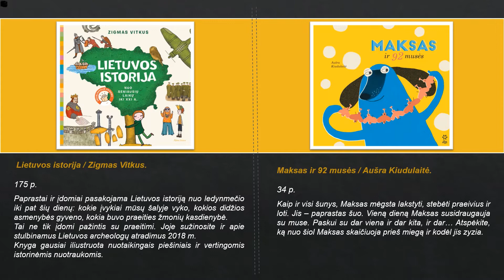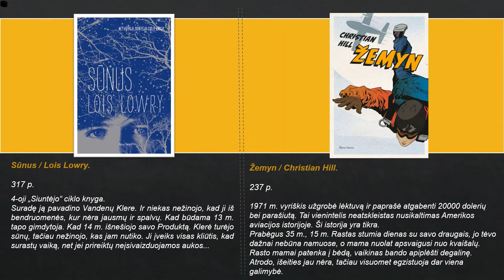Vaikams ir paaugliams skirtų knygų naujienos: gegužė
Dalinamės trumpomis gegužės mėnesį bibliotekų naujai gautomis vaikiškų ir paauglių knygų anotacijomis.

Jei susidomėjote, knygas užsisakyti arba rezervuoti galite bibliotekos elektroniniame kataloge (čia pamatysite ir kuri miesto biblioteka turi Jūsų norimą leidinį).

Turite klausimų? Skambinkite, rašykite, rezervuokite knygas " ➡️ mano sritis".

P. S. Ne visose bibliotekose bus visos pristatomos knygos (fondai komplektuojami skirtingai).